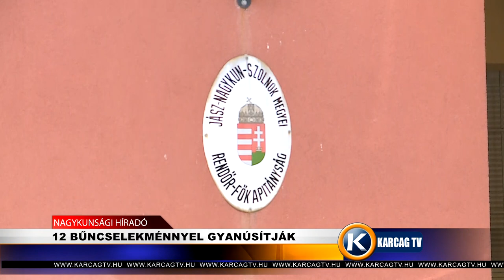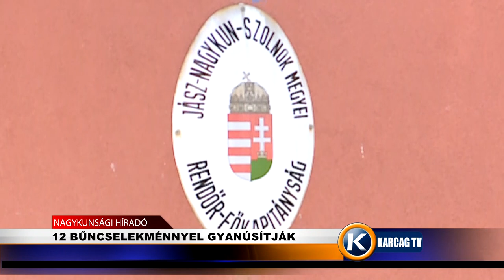12 bűncselekménnyel gyanúsítják